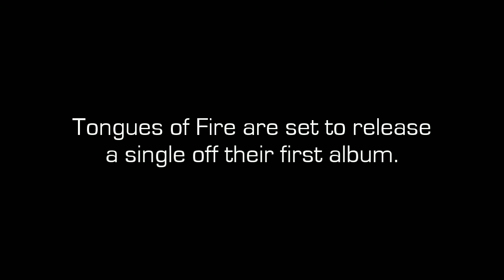Now I'm Found :: Short Documentary About Aaron Magill of Tongues of Fire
I thought I'd make a short video documentary on this Christian Hip-Hop Group called Tongues of Fire based in Pomona, Calif.

Edited & Shot by Mark B.B. Aguirre
Film -- Canon T1i, Standard Lens
Location -- Chino Hills High School
Event -- Christian Hip-Hop Concertin Chino Hills, Ca.